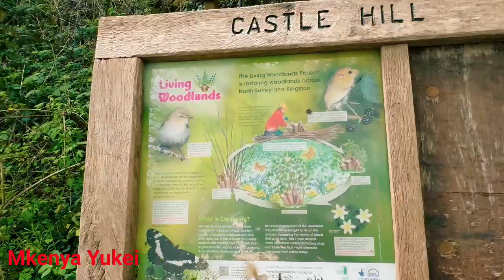A visit to CASTLE HILL park //London🇬🇧@martinvanevrah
I visited castle hill park where people go to have their own personal time as they listening to the birds singing their melodies.
Big Ben walk tour.. walking in London dawah

Explore what London has to offer and lesser-known areas of the city on one of our memorable London sightseeing tours. Our tour packages allow you to experience must-see attractions, whether that's via a Hop-on hop-off bus tour, so you can see the sights at your own leisure, or you can take a guided bus tour or walking tour of the city. You can also take in the sights from a Thames river tour, as well as joining a bike tour. All of our London sightseeing tours are varied and full of interesting opportunities to experience the history of the city.